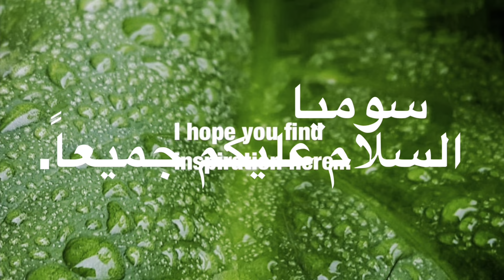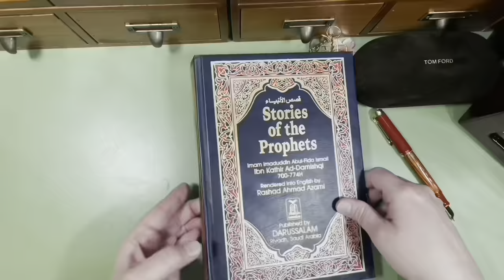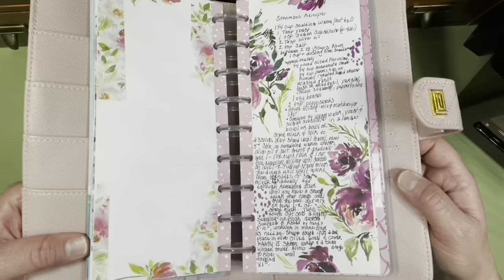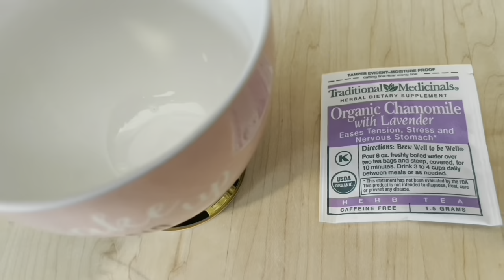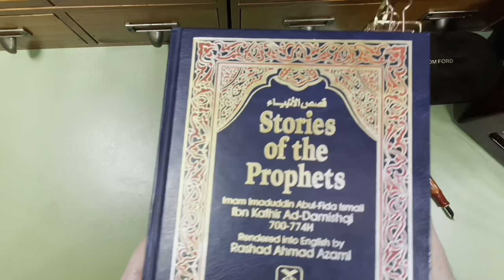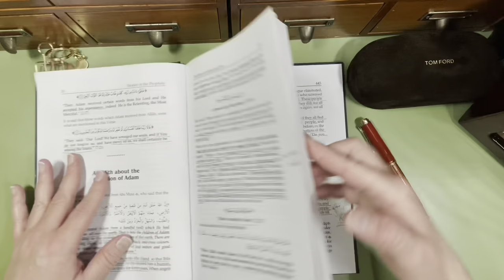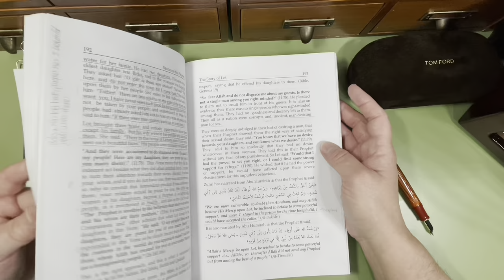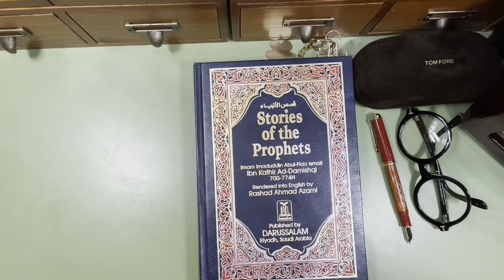🇸🇦🇺🇸Vlog مسلم طبخ Stromboli Recipe وصفة سترومبولي Dough Kneading عجن العجين في الوقت الحقيقي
‎وصفة سترومبولي
‎ 1 1/4 كوب من الماء الدافئ / الساخن الحارق
‎ بين 2 1 / 2-3 كوب دقيق
‎ 1 كوب + نثر سميد ناعم
‎ حوالي 1/2 رطل شرائح رفيعة من بيبروني الديك الرومي ولحم البقر السلامي
‎ تقريبًا:
‎  1/4 رطل جبنة بروفولون مقطعة إلى شرائح
‎ 1/4 كوب جبن موزاريلا
‎ 1/4 كوب جبن صلب مبشور مثل رومانو أو بارميزان
‎ تفحم الثوم
‎ ريحان طازج أو مجفف ، بقدونس ، توابل إيطالية ، بيبرينشينو
‎ 1 بيضة مخفوقة
‎ 2 ملاعق صغيرة بذور الخشخاش
‎ حشو العجين امزج وطابق ما تريد
‎ يُمزج 1/4 من الماء الدافئ والخميرة والسكر في وعاء كبير أو وعاء من الخلاط ويقلب حتى يذوب.  نتركها حتى تصبح رغوية ، حوالي 5 بوصة. يقلب مع الماء الدافئ المتبقي ، زيت الزيتون والملح. بلطف وتدريجيا يضاف 1-1 1/2 كوب دقيق و 1 كوب سميد ناعم ، ويخلط حتى يصبح ناعمًا على المستوى 1-2 إذا كنت تستخدم الخلاط.  .سوف ينفصل العجين عن جوانب الخلاط اليدوي. يضاف ما يكفي من الدقيق المتبقي تدريجياً حتى تحصل على عجينة ناعمة تخرج من الوعاء. يُمزج العجين على المستوى 1-2 من العجان الخاص بك. يُقلب العجين إلى سميد خفيف  أو سطح مغطى بالغبار ويعجن باليد x5-10 "، يعمل في المزيد من الدقيق حسب الحاجة.  شكلي العجينة على شكل كرة ، ضعيها في وعاء زيت الزيتون وغطيها بإحكام بلفائف الساران ومنشفة مطبخ نظيفة.  دع العجين ينضج حتى يتضاعف ، × 1 •.
‎ يسخن الفرن إلى 375 • فرن ويوضع على ورق زبدة وعلى صينية خبز.  ضع 2 حجر بيتزا في الفرن ، 1 في الأعلى و 1 في الأسفل.  (يمكن أيضًا الخبز مباشرة على ورق البرشمان على حجر البيتزا السفلي).
‎ تقطع العجينة إلى نصفين.  على سطح غبار خفيف من السميد (الحجر البارد هو الأفضل) ، قم بلف كل نصف عجين في مستطيل 10 × 8.
‎ رتب خليط البهارات والحشوات مع جبن البارميزان.  تدحرج العجينة لتغلق كما تفعل لفائف القرفة أو الهلام.  اضغط على حواف التماس وثني الأطراف تحتها.
‎ يُدهن الجزء العلوي من الرغيف بالبيض المخفوق أو بياض البيض (البيض والحليب أو الماء).
‎ قطع حوالي 1 / 2-3 / 4 "بعمق 1/2" شرائح على طول الجزء العلوي من الرغيف (لا تقطع طول الطريق) حوالي كل 2 بوصة.
‎ أضف القليل من بذور الخشخاش.
‎ اخبزيها × 30 "أو نحو ذلك ، حتى يصبح لونها بنياً ذهبياً.
‎ اتركي سترومبولي يرتاح x5 بوصة ليبرد عندما يخرج من الفرن.
‎ هذه الوصفة تصنع x2 رغيف سترومبولي.
‎ إذا كنت تطبخ في ماراثون كما نفعل ، قبل الخبز ، ضع كل رغيف من عجينة سترومبولي المحشوة على ورق زبدة بزيت الزيتون ، وقم بتغطيتها ولفها ثم غطها ولفها بورق معدني ، ثم ضعها في كيس سحاب علوي وقم بتجميدها.  اسحب للخارج وأخرجه من الكيس العلوي بسحاب واسمح للخبز المجمد بإغلاق رقائق الألومنيوم.  في آخر 10 بوصات من الخبز ، افتح ورق القصدير وورق الزبدة ، للسماح للعجين بأن يصبح ذهبي اللون.
‎ في منزلنا ، سأصنع x24-36 سترومبولي مرة واحدة وأقوم بتجميدها.  تبقى لمدة 3 أشهر على الأقل إذا كانت ملفوفة كما ذكرنا سابقاً.  يتمتع.
Stromboli Recipe
1 1/4 cups scalding warm/hot water
1 Tbsp yeast
1 tsp sugar
2 Tbsp olive oil
2 tsp salt
between 2 1/2-3 cups flour
1 cup + dusting fine semolina
about 1/2 pound thinly sliced turkey pepperoni, beef salami
approximately:
 1/4 pound sliced Provolone cheese
1/4 cup mozzarella cheese
1/4 cup grated hard cheese like Romano or Parmesan
roasted garlic
fresh or dried basil, parsley, italian seasoning, pepperincino
1 egg, beaten
2 teaspoons poppy seeds
dough filling mix & match as you like
Combine 1/4 warm water, yeast & sugar in a large bowl or bowl of stand mixer & stir to dissolve. Let stand until foamy, about 5". Stir in remaining warm water, olive oil & salt. Gently & gradually add 1-1 1/2 cups flour & 1 cup fine semolina, mixing until smooth on level 1-2 if using stand mixer. The dough will pull apart from the sides of stand mixer.  Gradually add enough remaining flour until you have a smooth dough that comes away from the bowl. Let mix on level 1-2 of your stand mixer. Turn dough out onto a lightly semolina or flour dusted surface & kneed by hand x5-10", working in more flour as need be. Shape dough into a ball, place in olive oiled bowl & cover tightly with saran wrap & a clean kitchen towel. Allow dough to rise until doubled, x1•.
Preheat oven to 375•F & place on parchment paper & onto baking sheet. Place 2 pizza stones in oven, 1 on top & 1 on bottom. (Can also bake directly on parchment paper on bottom pizza stone).
Punch dough down & cut in half. On a lightly semolina dusted surface (cold stone is best) roll each dough half into a 10"x8" rectangle.
Arrange mixed spices & fillings, finishing with Parmesan. Roll the dough closed, like you would a cinnamon roll or a jelly roll. Pinch the seam edges & tuck the ends under.
Brush the top of loaf with beaten egg or egg wash (egg & milk or water).
Cut about 1/2-3/4" in depth by 1/2" sliced along the top of loaf (do not cut all the way through) about every 2".
Add a sprinkle of poppy seeds.
Bake x30" or so, until golden brown.
Allow Stromboli to rest x5" to cool when it comes out of oven.
This recipe makes x2 Stromboli loafs.
Kelly ‎سوميا
2227 Old Bridge Road,
No. 225
Lakeridge, VA 22192